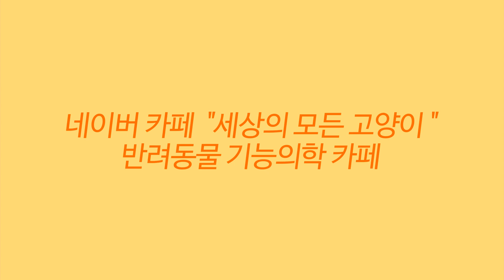강아지 퐁키와 고양이 슈슈의 일상 브이로그 2020. 11. 09.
세모고 | CAT VLOG :) 17살 강아지 퐁키와 14살 고양이 슈슈의 일상 브이로그 영상입니다.

네이버 카페 " 세상의 모든 고양이 "
반려동물 기능의학을 공유합니다.

고양이와 강아지를 위한 각종 보조제와 영양제에 대한 정보를 공유해요.